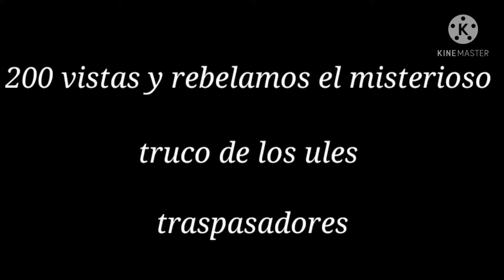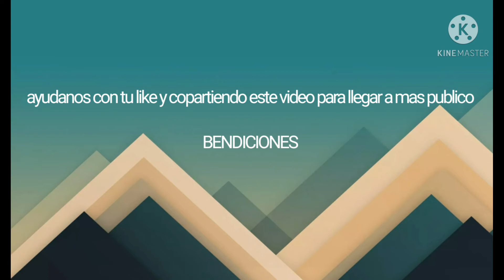Asombroso Truco con ligas elásticas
Si llegamos a 200 vistas revelamos el secreto
Comparte
Y deja tu like